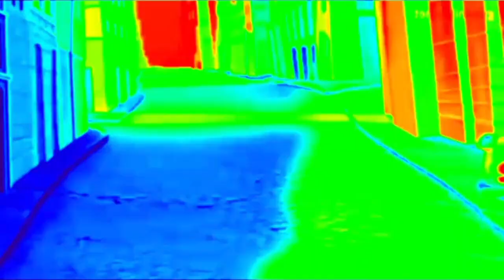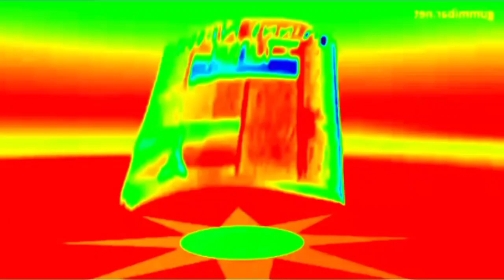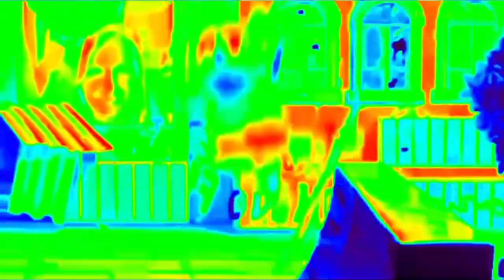Gummy Bear Song Greek in Robot Flip 2.0